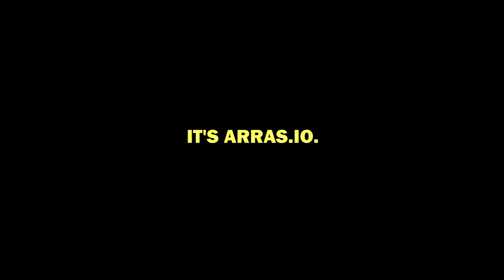The TRUE Pentagon Guardian!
Pentamancer and the other tanks fit into that role nicely.